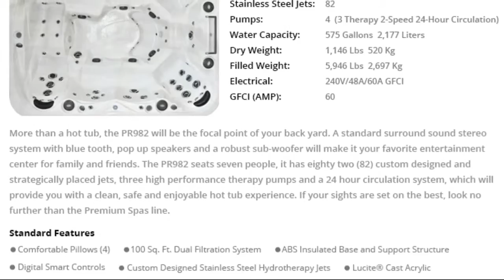Portable Hot Tub Spa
Premium Spas are the culmination of a vision; a vision founded on the ideal of designing a hot tub that is exceptional in every aspect of design, quality, comfort and features. Over 100 years of combined engineering and creativity went into the development of Portable Hot Tub Spa, the result of which is a product that exceeds the boundaries of normality. Influenced and inspired by consumer driven desire, Premium Spas are the epitome of Luxury and Performance.